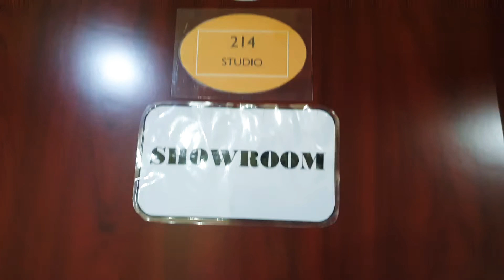Studio Unit at Urban Deca Homes Manila by Wendell's Realty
Only 10k to Reserve
11k monthly amort promo
No Lumpsum DP

m.me/WendellsRealty